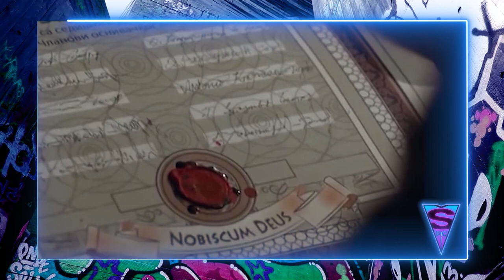Miloš Petrović - Trojpect/ CELO GOSTOVANJE - Špic Juice&Аnđela - 22.11.2021 - Red TV